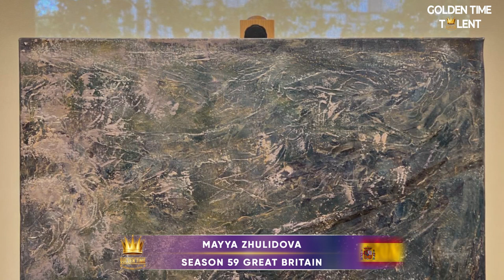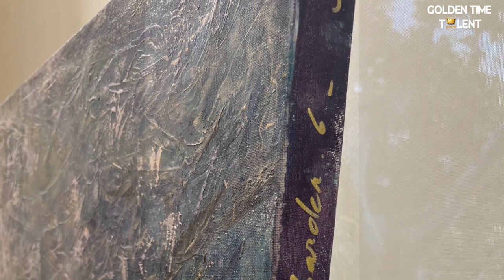GOLDEN TIME TALENT | 59 Season | Maya Zhulídova | Painting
Member/team name: Maya Zhulídova

The country: España | City: Barcelona

Nomination: Painting

Name of competitive work: Storm in the Garden_ My Secret Garden Collection

Work size: 60/60/4

Execution material: Oil

History of the creation of the work: Почала малювати усі мої твори після початку війни в Україні… допомогло мені не втратити глузд і розум і зрозуміти що творчість може принести щастя у будь яких умовах

Social networks of the participant / team: @maya.painting.world

Participation in other competitions and festivals / creative achievements: Початковий художник